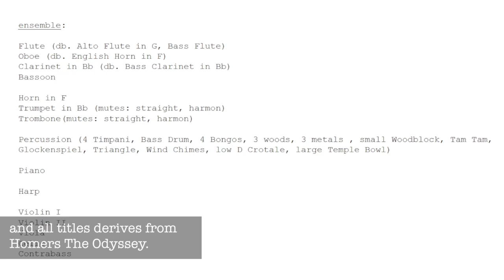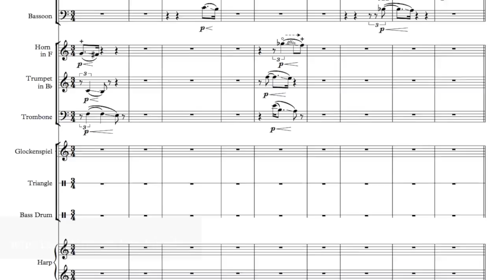Athelas Interview 2017: Christos Farmakis - The Stories of Nobody.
What is going on with Odysseys?
Why did he travel so much, and why did he answer:" Nobody", when asked who he was?.
And did he really hear the most fantastic music, when he heard the songs of the Sirens?

"The stories of nobody" is a piece by Greek born composer Christos Farmakis. The piece is a musical interpretation of Homers great work of literature, focusing on the feelings of Odysseus rather than describing the different characters in the plot.

The piece is written for Athelas Sinfonietta Copenhagen and uses many different variations of the ensemble - from harp trio to full Sinfonietta.
Farmakis music is enticing and narrative as the songs of the sirens, and easy to listen to - and like!